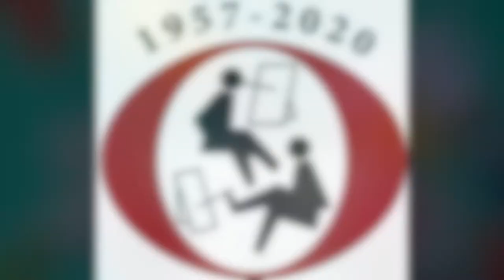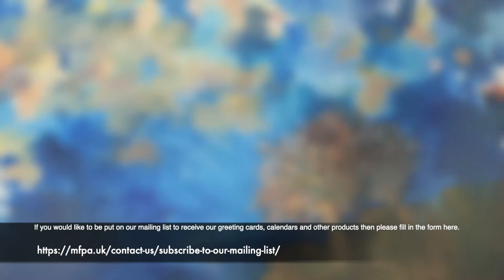Winter Themed Paintings by Rob Trent, mouth painter for the Mouth and Foot Painting Artists (MFPA).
I'm Rob Trent, and I am a mouth painter with the Mouth and Foot Painting Artists (MFPA).

I was born with arthrogryposis, a condition affecting the joints and muscular development. From the age of 6 I first developed an interest in art, encouraged by an early tutor. I have loved painting ever since.

I joined the MFPA as a student Artist in 1998. I became an Associate Member in 2007. The MFPA have been fantastic in encouraging and supporting me to become a better artist.

The paintings in the video are a selection of winter based themes.